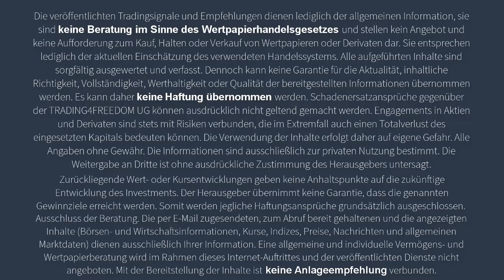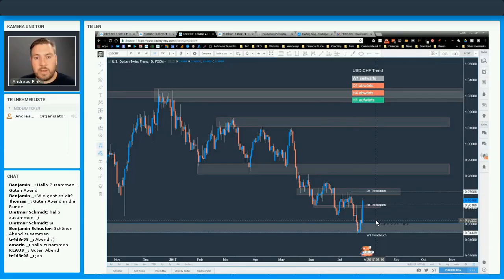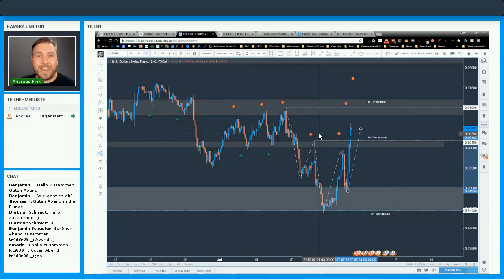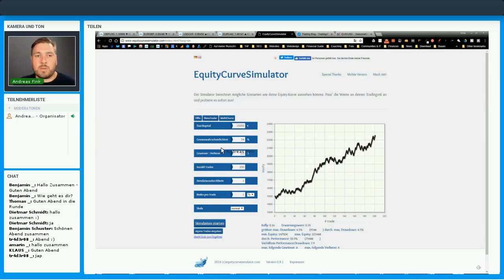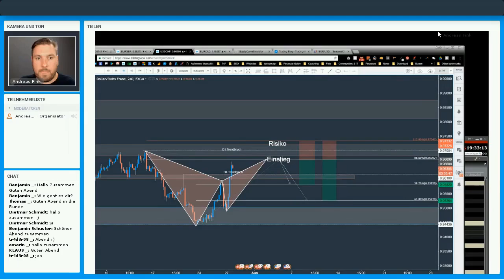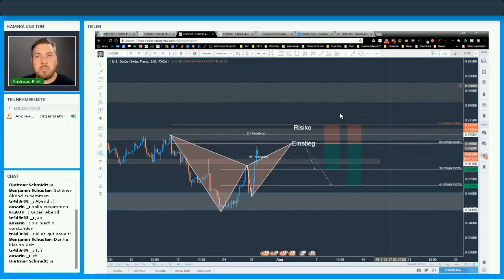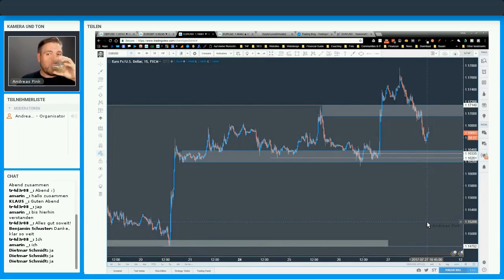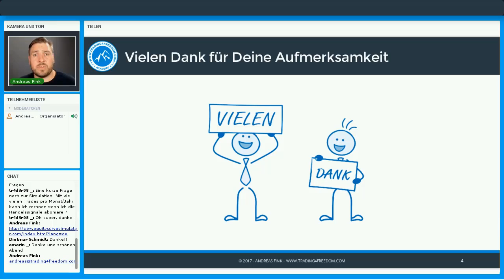Wie Du Trading Setups mit Gewinnvorteil findest | Live Webinar 27-07-2017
Hallo Freedom-Trader!

In diesem interaktivem Live-Webinar erfährst Du, wie Du mit dem systematischen I.P.E.A. Analyse-Prozess Trading-Setups mit Gewinnvorteil findest.

Identifiziere gemeinsam mit dem Vollzeit-Trader Andreas Fink Dein Renditepotenzial am Devisenmarkt.

Lerne wie Du mit Hilfe von Trend, Unterstützungs- und Widerstandszonen mögliche Umkehrpunkte im Chart findest.

Profitiere dann von der antizipierten Bewegung in Richtung Deiner Gewinnziele.

Viel Spaß!

Du willst beim nächsten interaktiven Live-Webinar dabei sein, um Deine Trading Fähigkeiten zu verbessern?

kostenfrei Freedom-Trader. Du findest dann die Einladung zum nächsten Live-Webinar in deinem E-Mail Postfach :-)